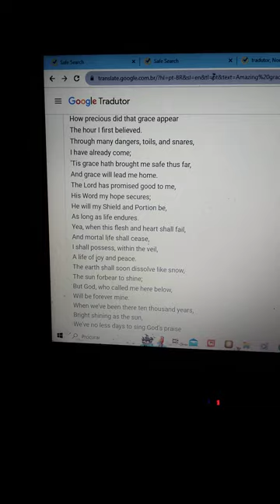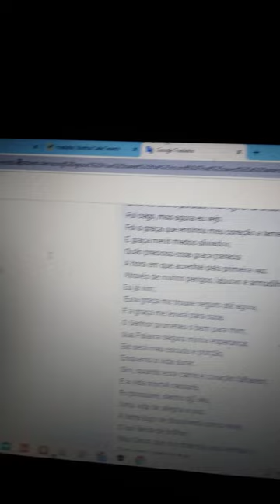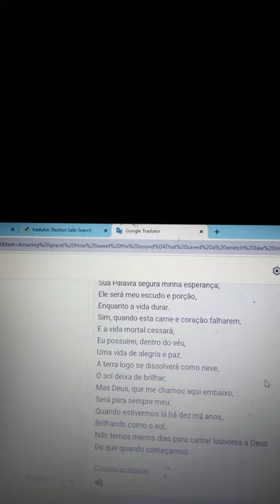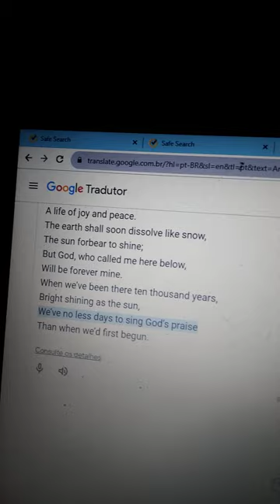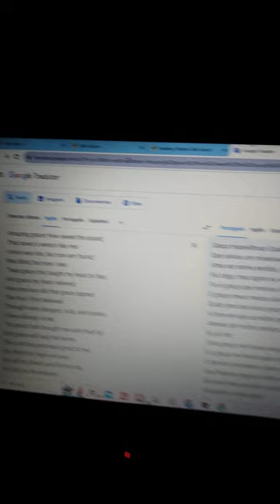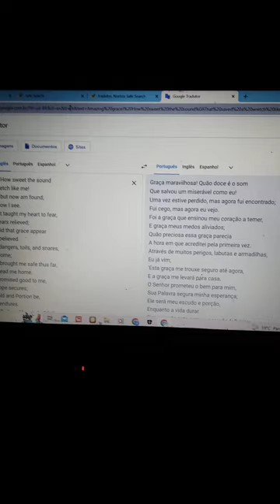AMAZING GRACE EM PORTUGUÊS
AMAZING GRACE , de John Newton , 1779 .
Tradução e versão original para Português : Musica Gospel Angelical .

GRAÇA PRODIGIOSA

Graça Prodigiosa , que Amor de expressão
Que Salvou um desgraçado como eu
Eu estava perdido , mas agora fui encontrado
Eu estava cego , mas agora posso ver !

Foi a Graça que me ensinou , o Senhor temer
E foi a Graça que o meu temor dissolveu
Prodigiosa foi essa Graça que apareceu
Naquele momento em que acreditei !

Por entre muitos perigos
Eu já cheguei
Foi a Graça que me protegeu
E é a Graça que me vai levar à nova Casa !

O Senhor prometeu o Bem para todos nós
A sua Palavra a esperança mantém
Ele é nossa porção , e é o nosso escudo
Enquanto a vida durar !

Quando esta carne acabar
E a vida mortal se dissolver
Ainda possuiremos dentro do vèu
Uma Vida de Paz e Alegria !

Em breve esta terra vai se dissipar
E o sol deixar de brilhar
Mas o Senhor que nos chamou , será nosso para sempre
Será nosso para Sempre !